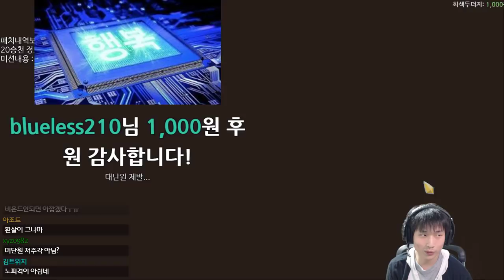첫 팅샤, 그리고 완넘 {Slay the Spire} {슬레이 더 스파이어}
그리고 100만원을...